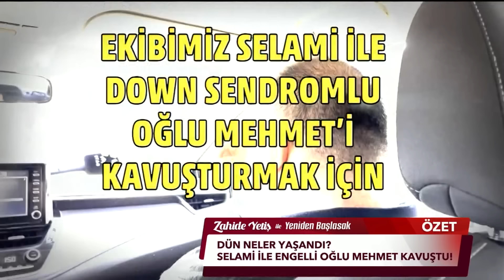Zahide Yetiş ile Yeniden Başlasak 2. Sezon 228. Bölüm (16 Ekim 2024)